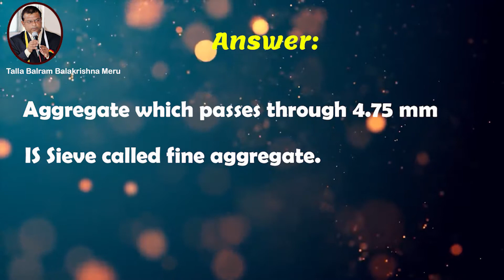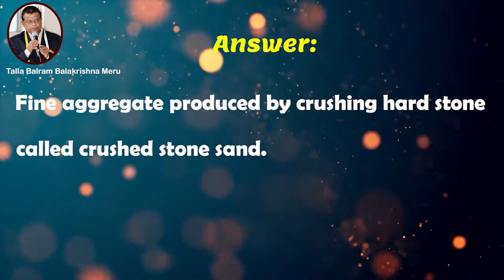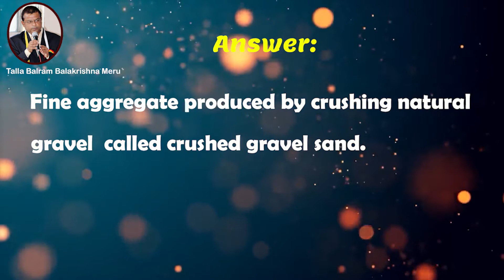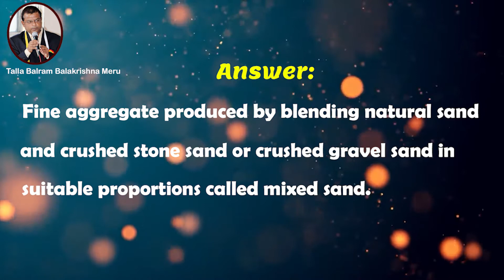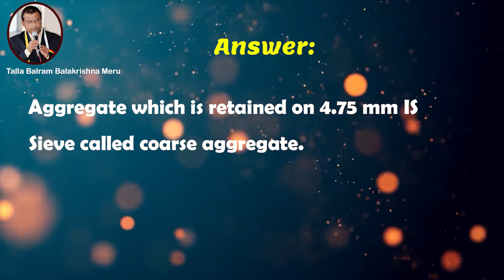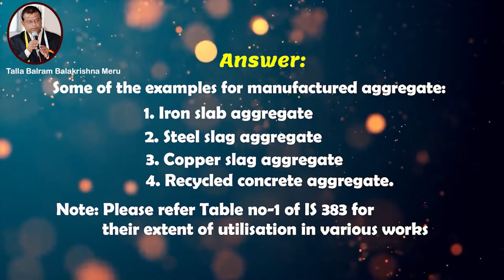TOP 11 QUESTIONS ON IS 383 FOR PROJECT CIVIL ENGINEERS